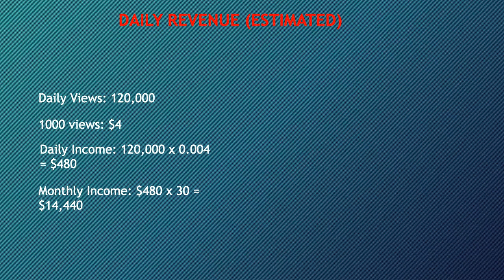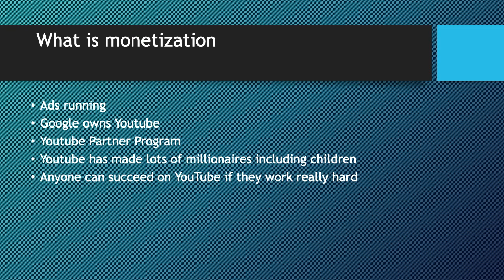How much Curiosity Inc makes on Youtube